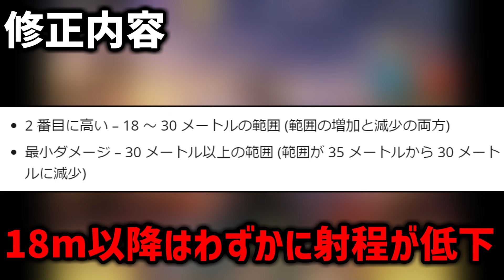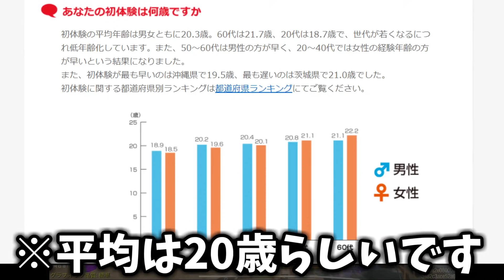【BK超強化】まさかの修正により‘‘20m全身4発キル‘‘でAK117超えの『BK-57』誕生！！さらにADS速度までUPしてるって強化されすぎじゃね？【codモバイル】〈KAME〉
【自己紹介】

基本毎日4:00​​​​​​​​​​​​​​​​​​​​​​​​​​​~9:00​​​​​​​​​​​​​​​​投稿！RPG系のゲームが好きです。

好きな武器
AK117;ASVAL:サーマイト